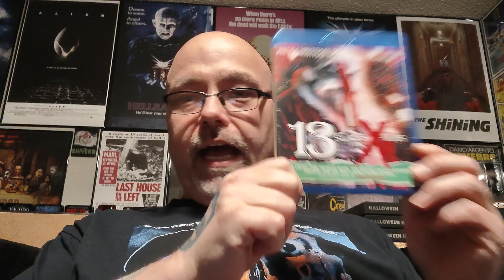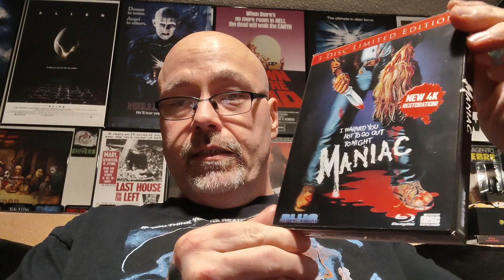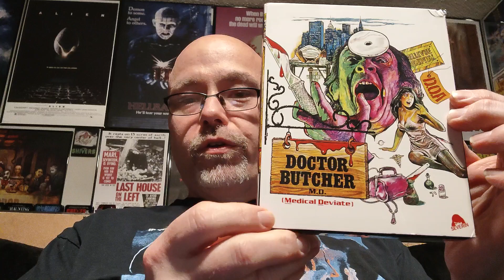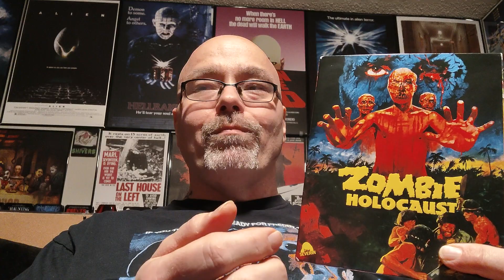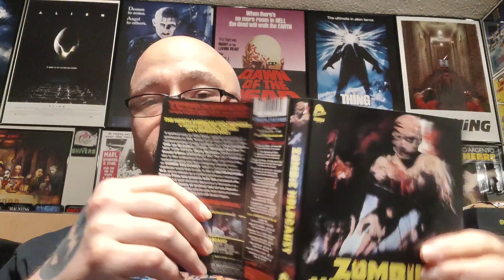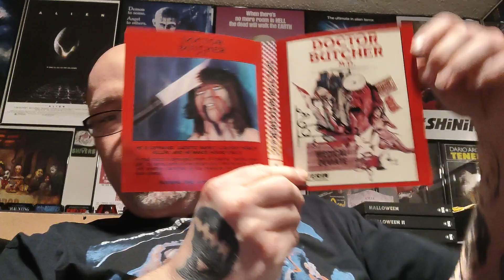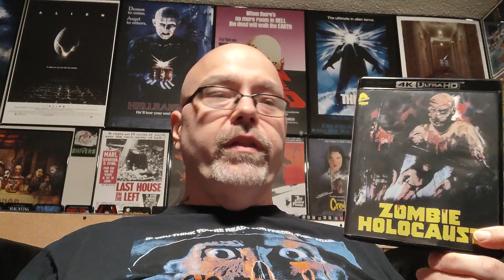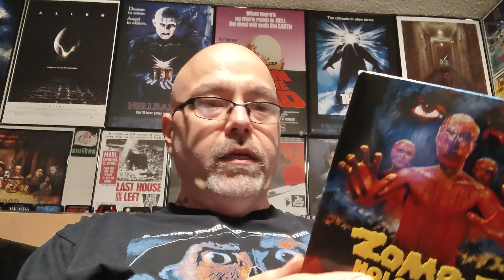Terror & Tats: Zombie Holocaust/Dr. Butcher MD 4K Blu Ray Review!